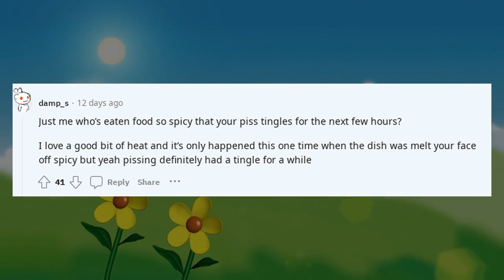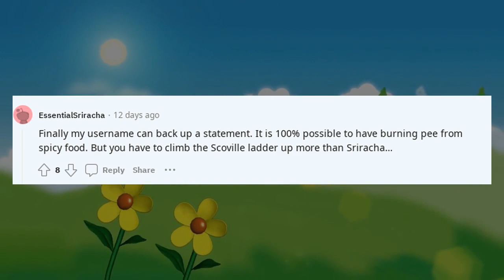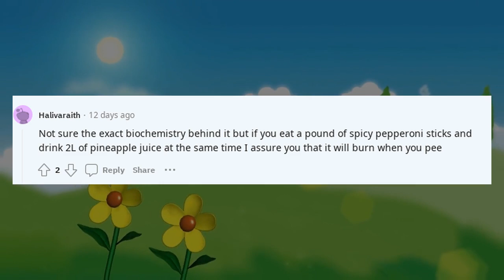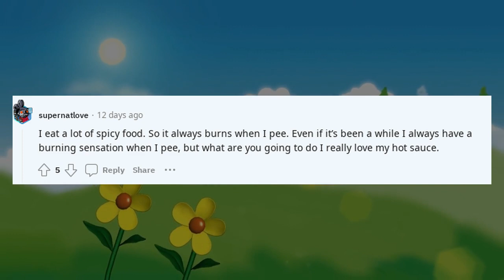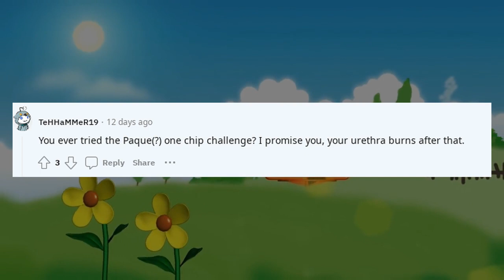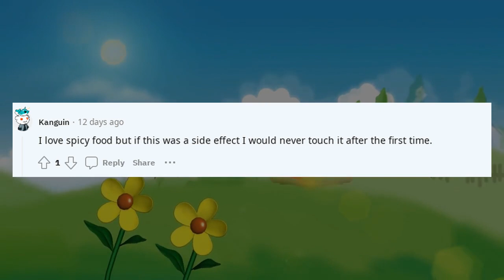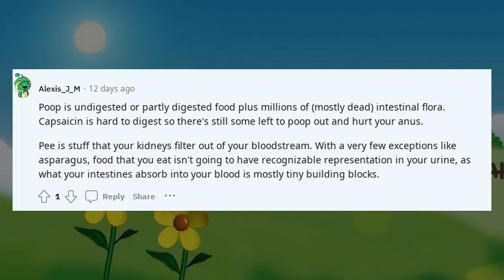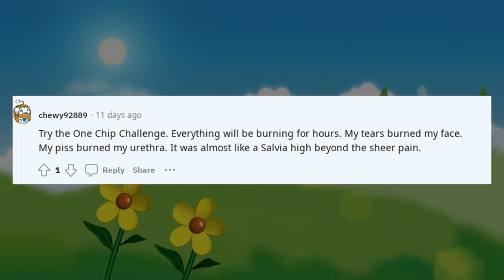Explain to me like I'm 5 | ELI5 Why does spicy food burn your butt but not your urethra?